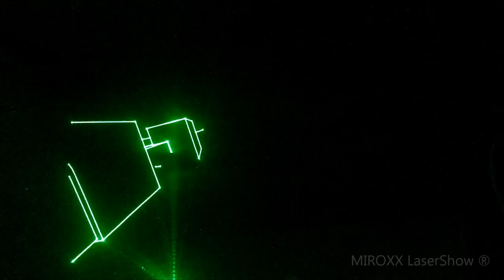Ľubica - 3D Lasershow HD - MIROXX LaserShow®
MIROXX LaserShow® - ĽUBICA - 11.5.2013 - Marhefka Miroslav